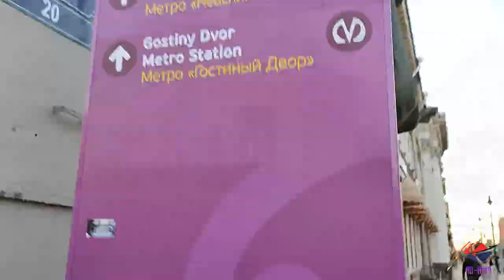Palace Bridge (1912-1916)| EURO 2020| Saint Petersburg| Vlog 13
Palace Bridge (Russian: Дворцо́вый мост, Dvortsoviy Most), a road- and foot-traffic bascule bridge, spans the Neva River in Saint Petersburg between Palace Square and Vasilievsky Island. ... The total length of Palace Bridge is 260.1 metres, width is 27.8 metres.

👉 Mail here for any query 👇🏼

Concept by - Saif Khan
Edited by - Saif Khan